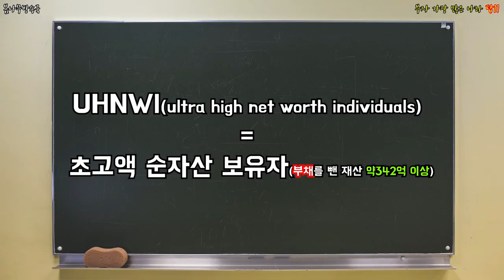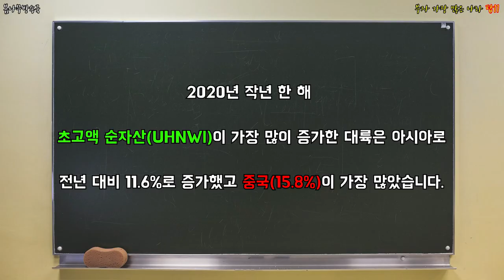부자 가장 많은 나라 탑11 _ 부자 많은 나라,부자 많은 나라 순위,세상에서 가장 많은 부자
어떤 나라가 부자들이 가장 많을까?!